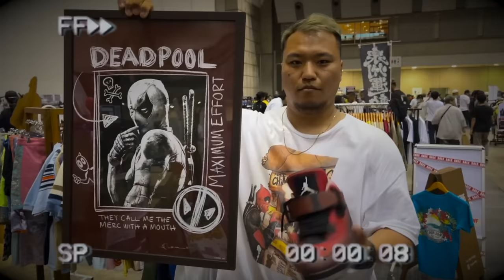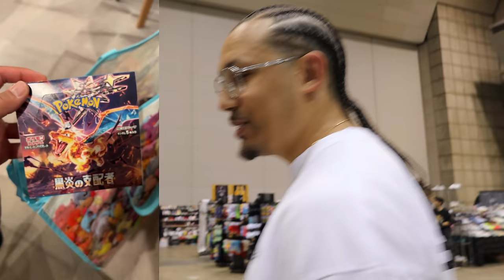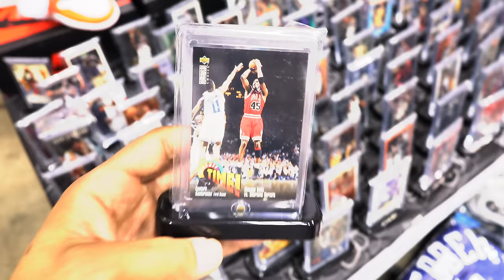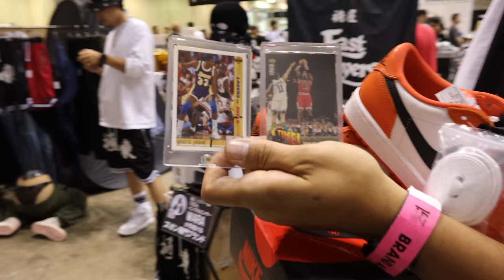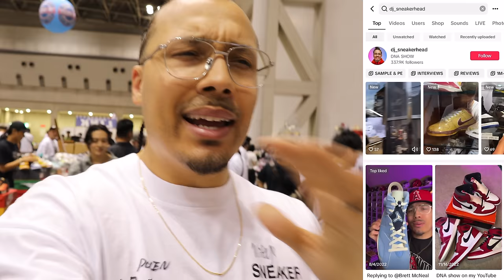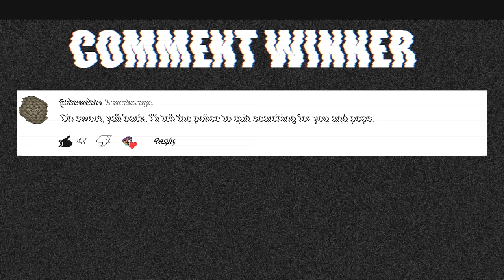Sneaker Culture In Japan Is NEXT LEVEL! Sneaker Con Tokyo 2024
I Won FREE Shoes At Sneaker Con Tokyo 2024 🔥 Wanna learn directly from me?

🔥🔥🔥 SHOP 🔥🔥🔥